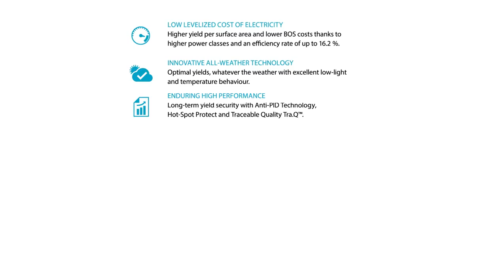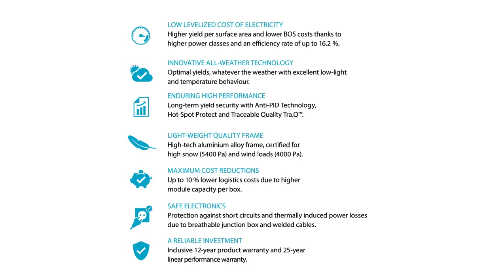Q-Cells G4 PRO - panele na których możesz polegać.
Panele fotowoltaiczne Q-Cells G4 PRO są dostępne w ofercie firmy Sunsol. Zapraszamy na stronę